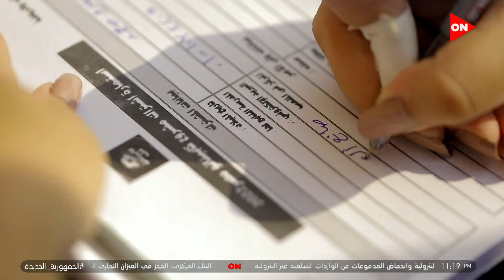كابيتانو مصر – شوف د. أشرف صبحي قال إيه عن مشروع كابيتانو مصر